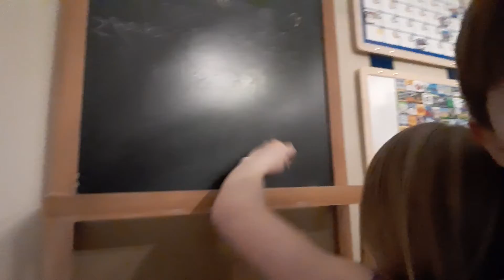are elf on the shelf where in a reth and it's sant nike!